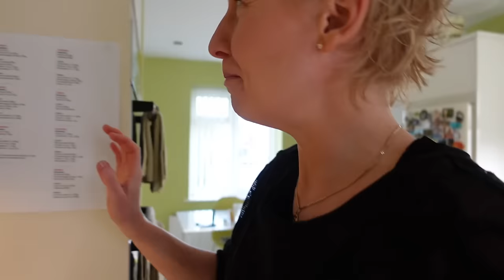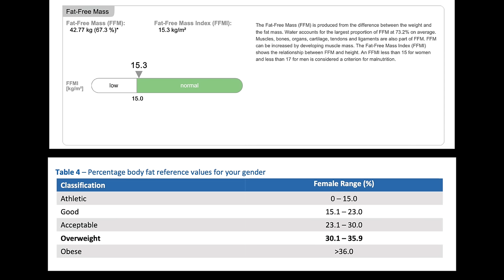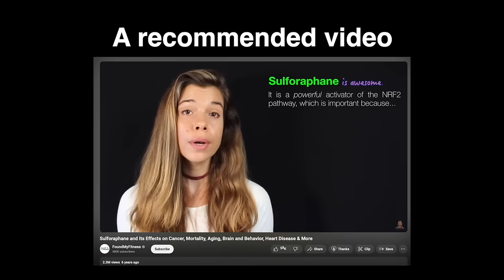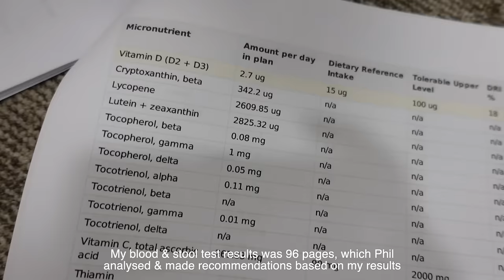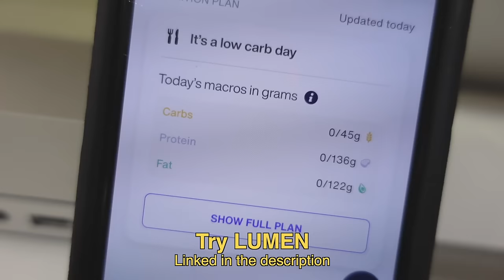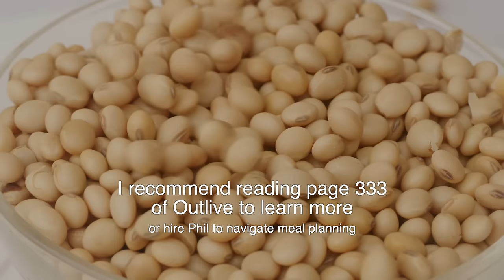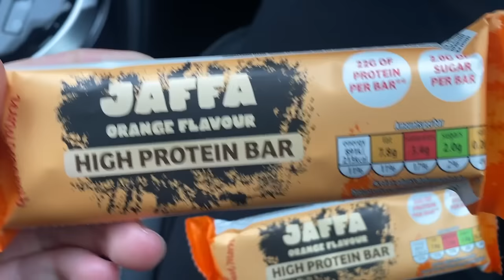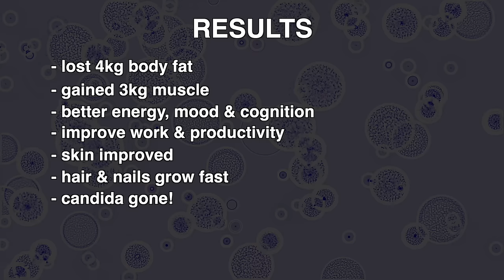I tried a High Protein Diet for 9 months (for fat loss, build muscle & health)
Try Lumen Use LAURATRY for $80 off.

They offer a 100-day trial.

- Non-toxic enamel pans (Always Pan) (currently doing a massive sale, not sure when it finishes)

KITCHEN EQUIPMENT LINKS
USA Links
• Air fryer
• Air fryer paper liners
• Vegetable steamer - the one I show in the video isn’t available in the US. This one looks good
• Food processor (for slaw) - the one I show in the video isn’t available in the US. This one looks good
• Electric egg boiler - the one I have isn’t available in the US. This one looks good

UK Links
• Air fryer
• Vegetable steamer
• Food processor (for slaw)

KIT I USE:
- Sony ZV1 camera
- Sony AX53 camera (for night vision and as second camera)
- Rode Wireless Go Mic
- Rode Lavalier Go Mic
- Rode VideoMicro Mic
- Joby RangePod Tripod
- Joby GripTight Pro Telepod
- GoPro 11
- GoPro Shorty Handle
- Samsung 1TB SSD
- SanDisk Extreme Pro 64GB memory card